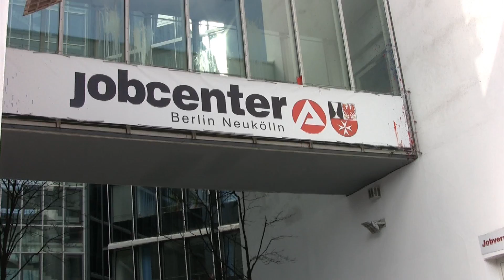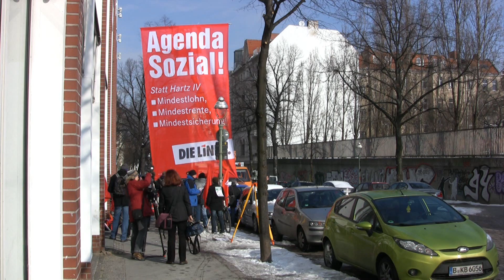10 Jahre Hartz IV sind genug!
Heute ist der zehnte Jahrestag der Agenda 2010 mit der Hartz IV eingeführt wurde. Mit der Hartz-Reform hat Rot-Grün die Axt an den Sozialstaat angelegt. Schwarz-gelb plant nun die Axt an den Rechtsstaat anzulegen, in dem die Regierungskoalition die Prozesskostenhilfe einschränken will. Die Hälfte aller Klagen und Widersprüche gegen Entscheidungen der Jobcenter bekommen recht. Hartz-IV-Beziehende können sich jedoch oft keinen Anwalt leisten, wenn jetzt die Prozesskostenhilfe gestrichen wird, werden sie um ihr Recht gebracht. Auch deshalb waren wir heute in Neukölln auf der Straße